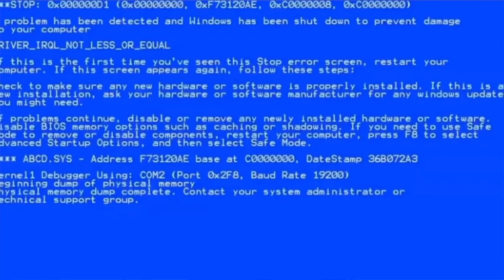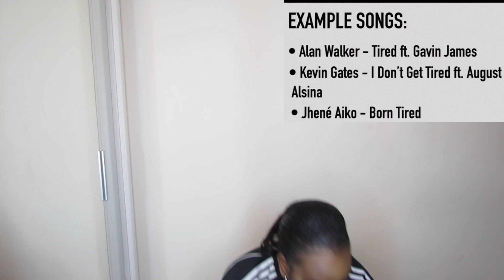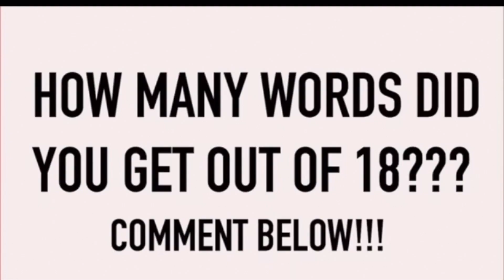SONG ASSOCIATION | SINGING ED SHEERAN & VYBZ KARTEL | ZOE LDN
Hi babes!

In this video I sing songs from Ed Sheeran, Vybz Kartel, City High and many others whilst playing this game of song association.

Lashes from my business, LASH CURRENCY
Style: Naughty Naira